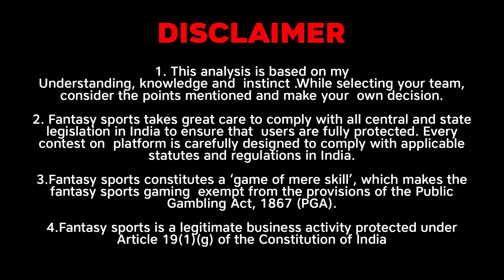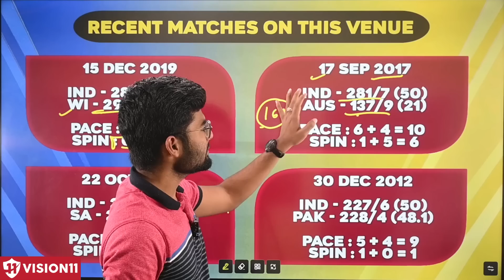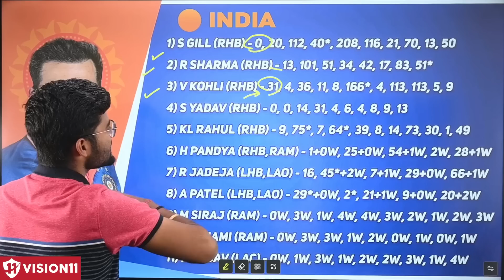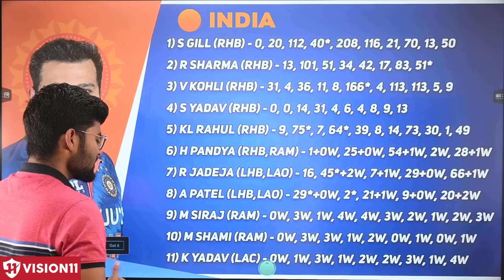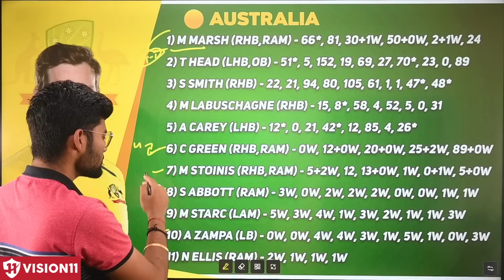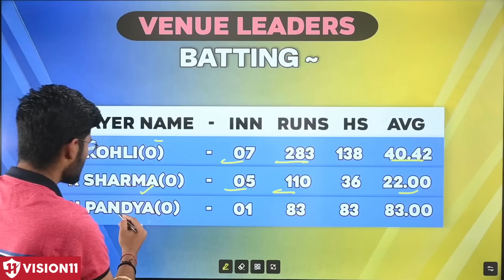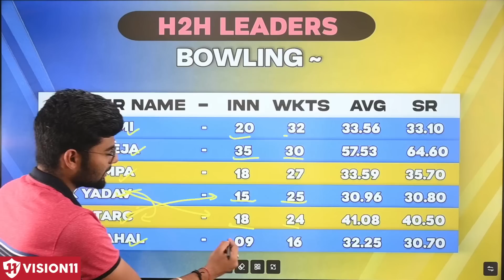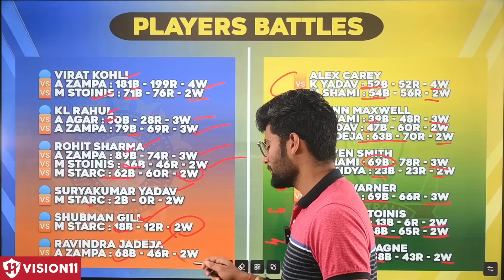IND vs AUS Dream11, IND vs AUS Dream11 Prediction, India vs Australia 3RD ODI Dream11 Team Today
IND vs AUS Dream11,IND vs AUS Dream11 Prediction,India vs Australia ODI Dream11 Prediction Team Today

IND vs AUS match stats
MA Chidambaram Stadium, Chennai, Stats
MA Chidambaram Stadium, Chennai, Weather Report
IND vs AUS today match prediction
IND vs AUS 3rd ODI 2023
IND vs AUS ODI 2023 highlights